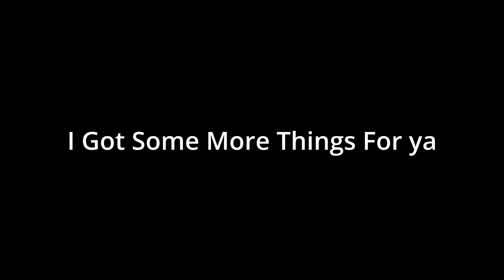Whoops all clips 3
More testing because I can